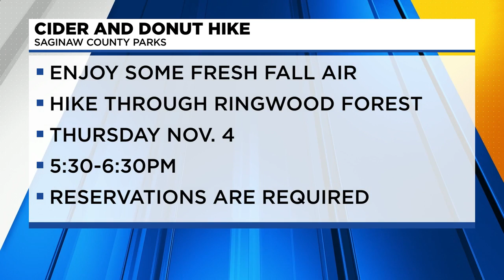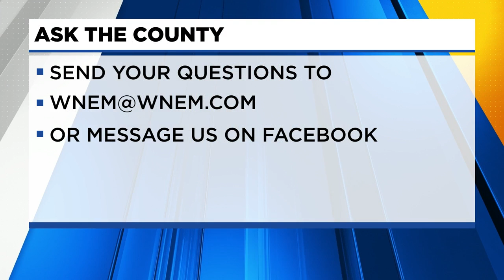Ask the County: Halloween and fall events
Saginaw County Treasurer Tim Novak joins us to talk about some exciting and fun Halloween events.